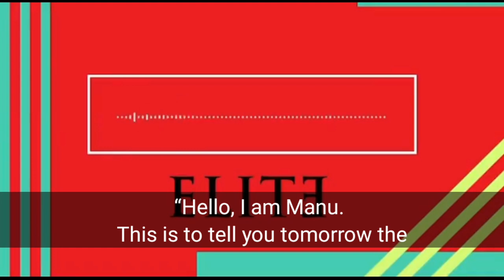ELITE NETFLIX UPDATE | MANU RIOS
I make this channel for support  Manu Rios.

How y'll can find me.

♡ Spread Love ♡